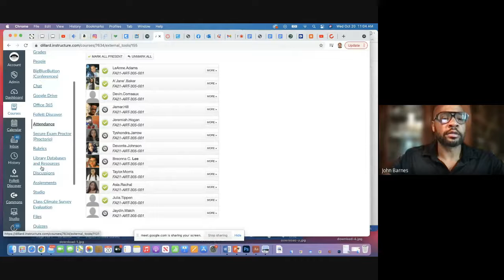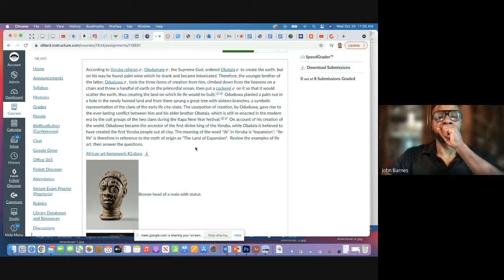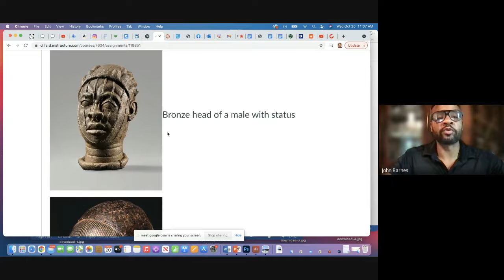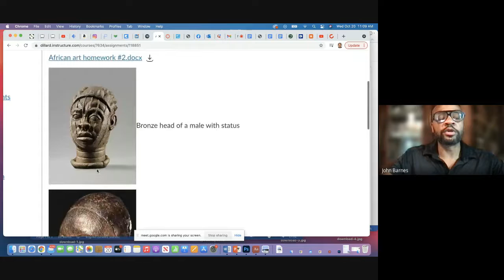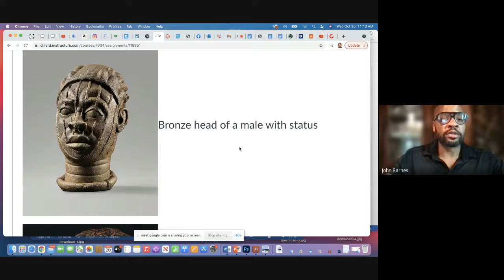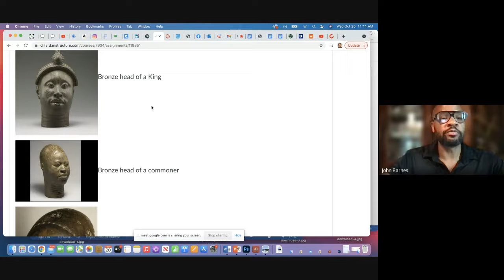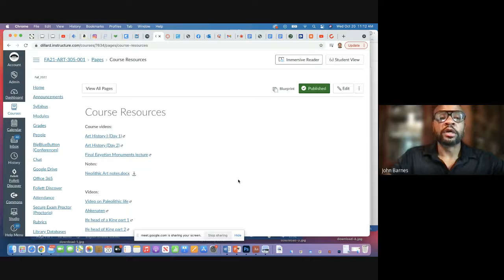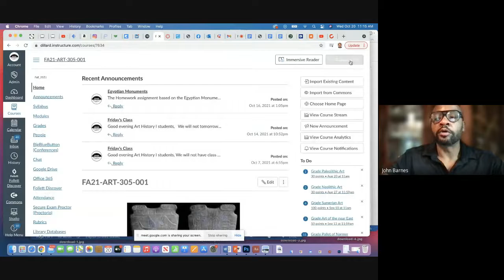ART 305 W01 ART HISTORY I 2021 10 20 Ife' Head of a King Assignment at 09 02 GMT 7